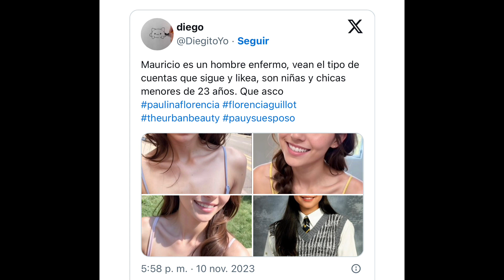Es amor o abus😎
El podcast que desató mucha molestia en TiKTOK